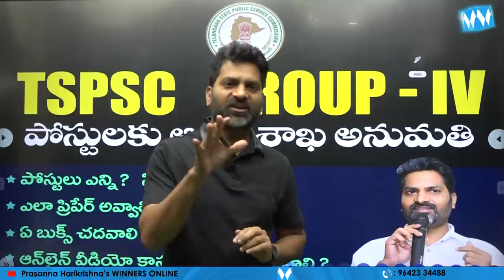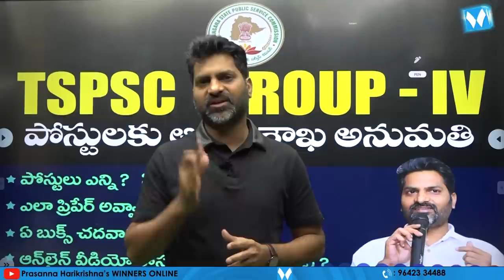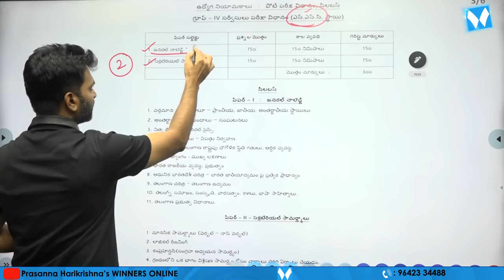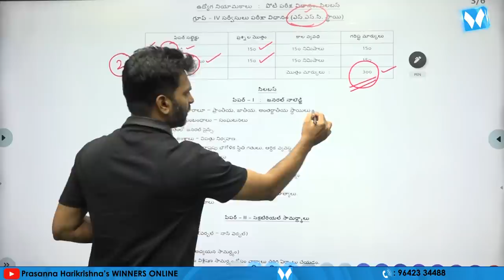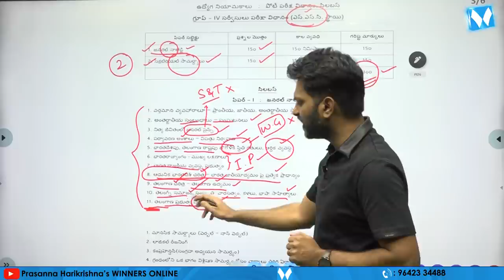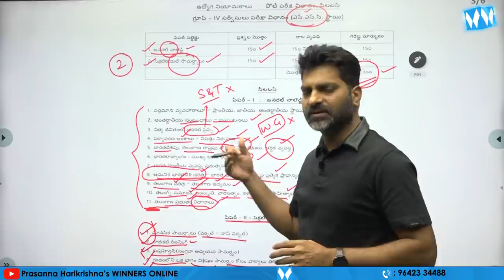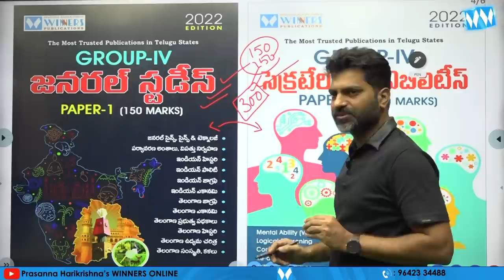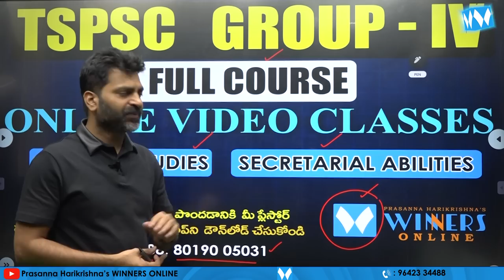TSPSC GROUP - IV పోస్టులకు ఆర్థిక శాఖ అనుమతి | WINNERS | PRASANNA HARIKRISHNA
☆☆★★★★TSPSC GROUP - IV ఫుల్ వీడియో కోర్సు ★★★★☆☆
నోటిఫికేషన్ లో ఇచ్చిన సిలబస్ కి  అనుగుణంగా వీడియో క్లాసులను యాప్ లో పొందుపరచడం జరిగినది.
రూ . 8000/- ల విలువగల కోర్సు విద్యార్థుల సౌకర్యార్థం కేవలం 999/- కే (ఈ ఆఫర్ త్వరలో ముగుస్తుంది) ఇవ్వడం జరుగుతున్నది.